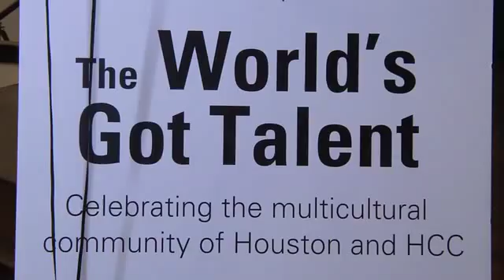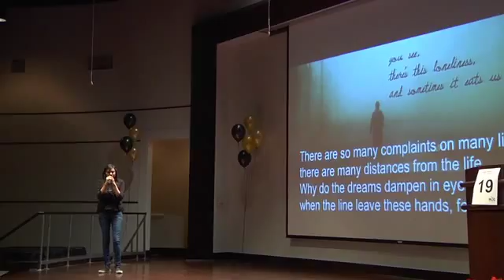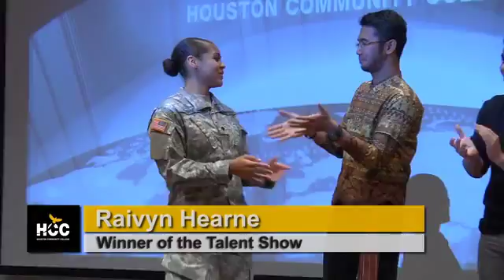"The World's Got Talent" International talent show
The HCC Office of International Student Services & Study Abroad recently hosted the second annual "The World's Got Talent" International talent show. Students of different nationalities came together to showcase their heritage through song, dance and performance art.